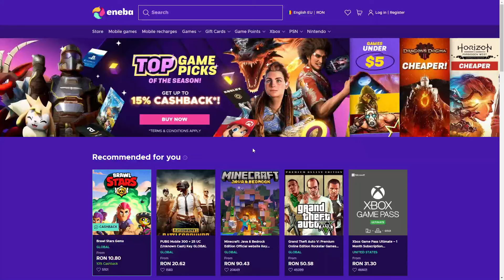CODAT INFECT UMILIT PE CS2 CU ECHIPA DE MAJOR!